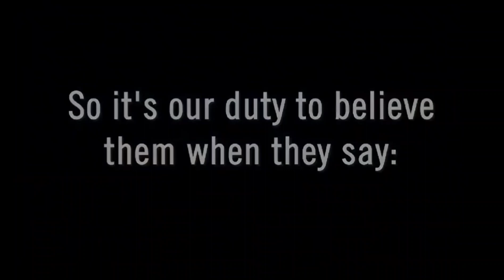Hamilton har defacto RÄTT, det är skillnad på de två grupperna